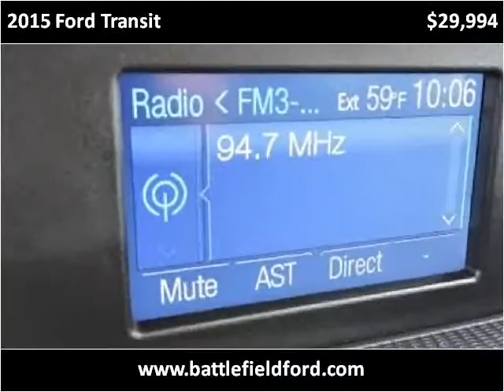2015 Ford Transit Used Cars Manassas VA